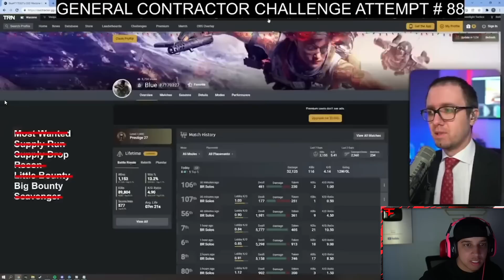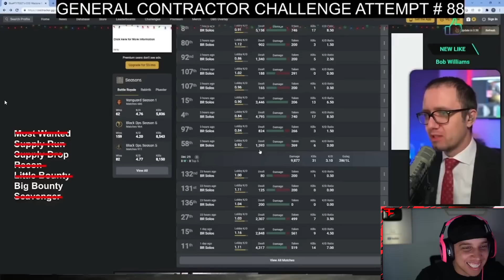Reacting to KILLING WARZONE STREAMERS! (Funny Reactions)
KILLING WARZONE STREAMERS! FaZe Swagg Reacts to Killing Twitch Streamers on Warzone Pacific Map to see how they play and provide entertainment to help players improve at Call of Duty Warzone Battle Royale!